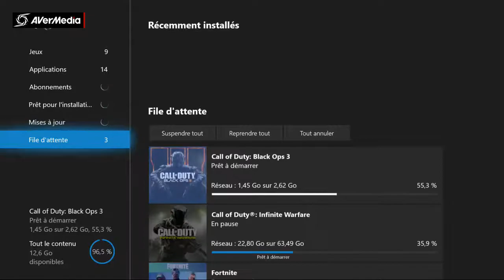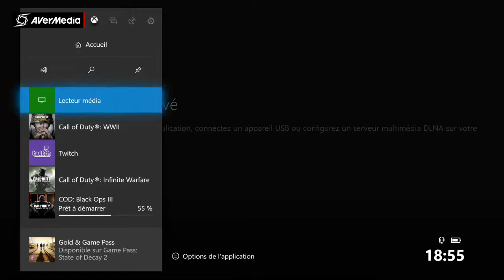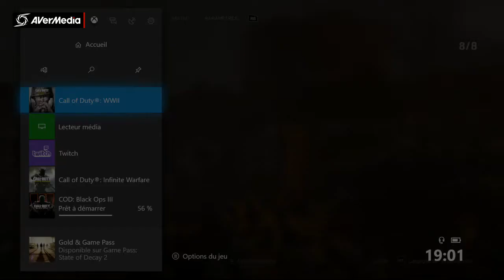Classons nous en first room TRÖNE SOMBRE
Cette rediff d'un live est faites pour que je sois classé en first room du trône sombre.